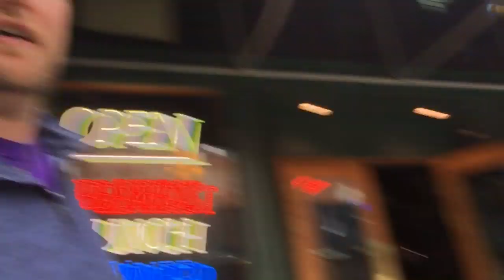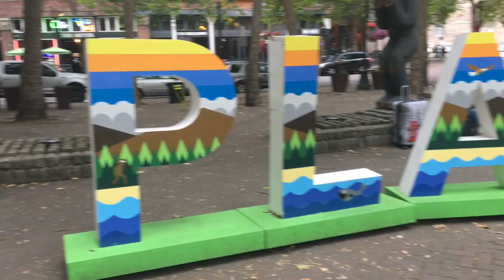The Fourth Of July And A Trip To Seattle (Day 710-712)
In early-July 2019, I spent Independence Day in one of the most beautiful places I’ve ever been. The people and talent were also really good. The next day, I unexpectedly had a free day to roam around Seattle for a bit. And then I went home. Fun.